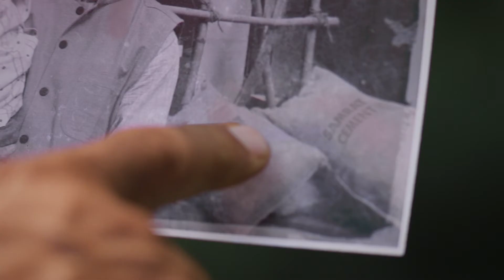MP Birla Samrat cement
Production House : Native Film

Director : Deb Medhekar

Online Artist : Raju Reddy